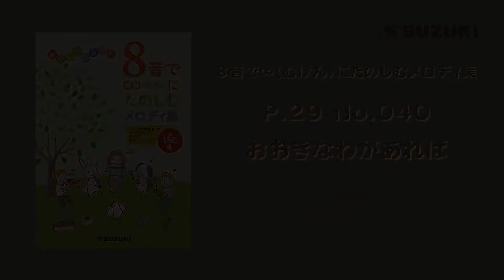No.40 おおきなわがあれば [P.29]演奏例 - 8音で∞(むげん)にたのしむメロディ集 -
『8音で∞(むげん)にたのしむメロディ集』演奏例の動画です。

詳しい製品情報につきましては、下記HPをご覧ください。
▼株式会社鈴木楽器製作所